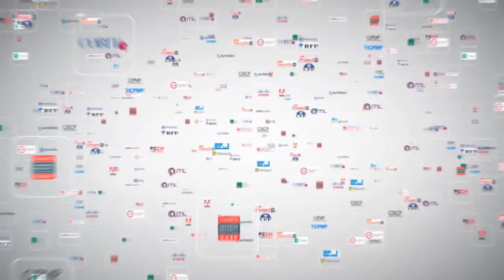Multimatics | CITSM | IBI Darmajaya | Testimonial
Thank you for entrusting Multimatics!